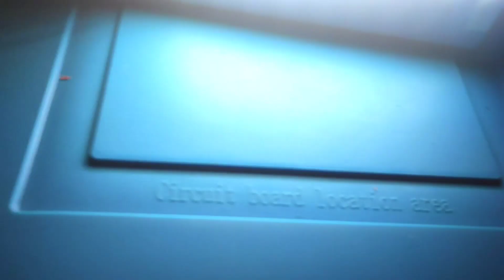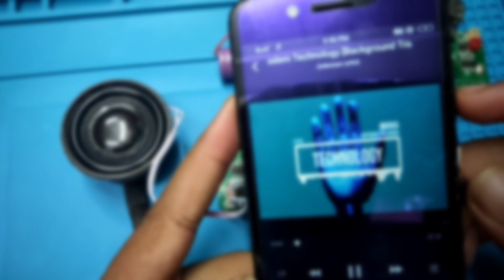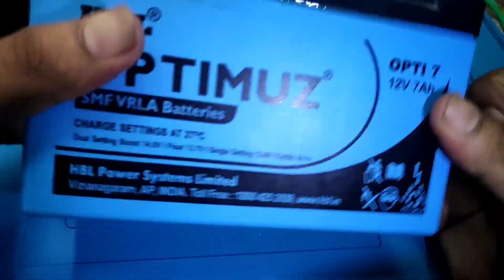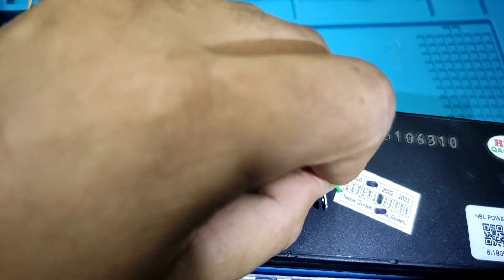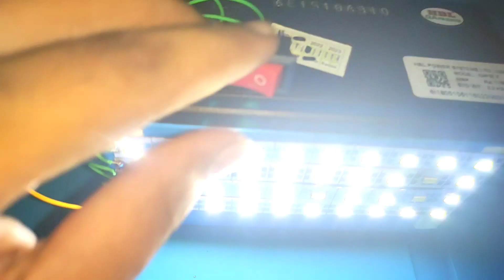Best 3 Project// How to Make Bluetooth Box/How to Make Disco Light/How to Make Emergency